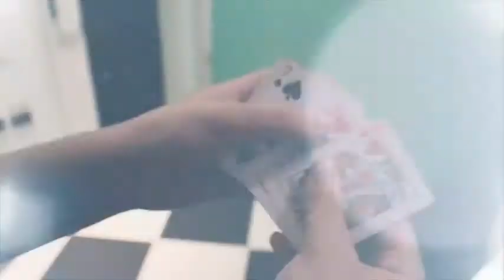Saturn Magic -Safely Thru by Kareem Ahmed video DOWNLOAD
to purchase this item or view our fantastic range of other magic products